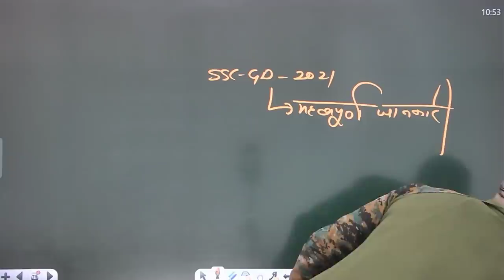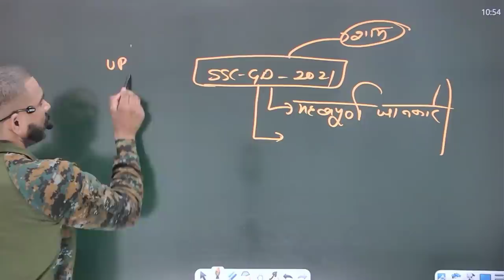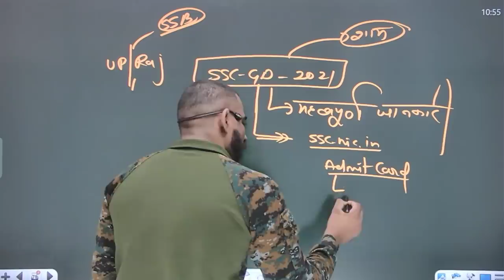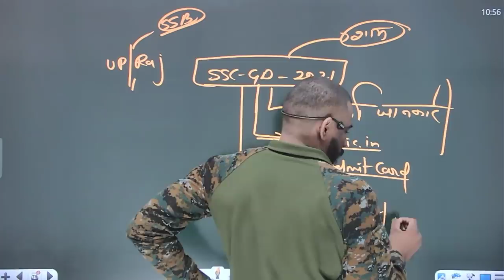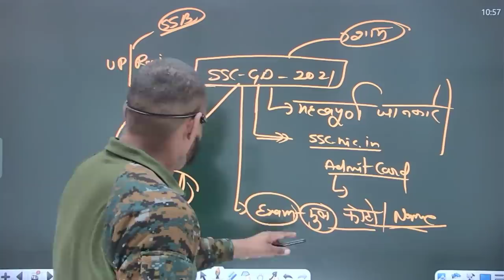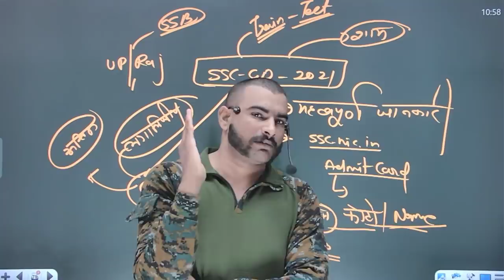❌ ssc gd 2021 Big Update || जल्दी करो || ssc gd important notice